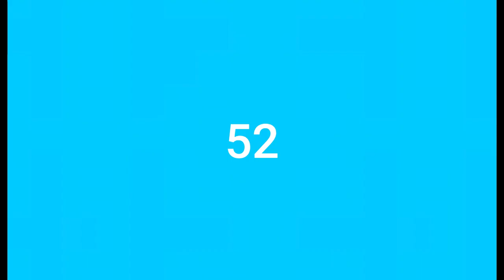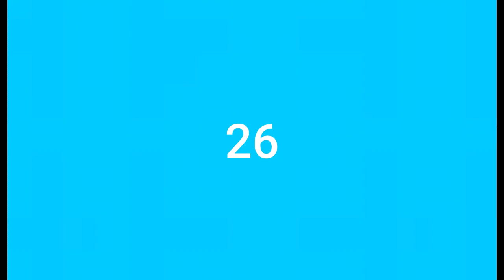Top 100 cats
Made by me (this took like over an hour)